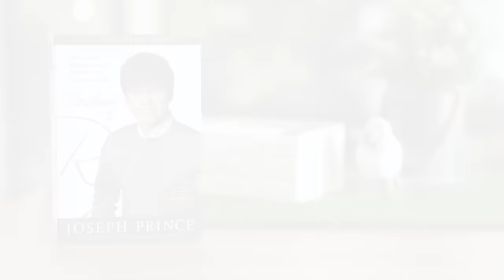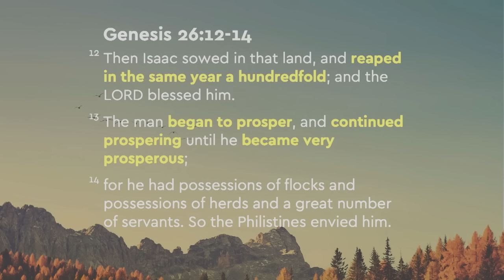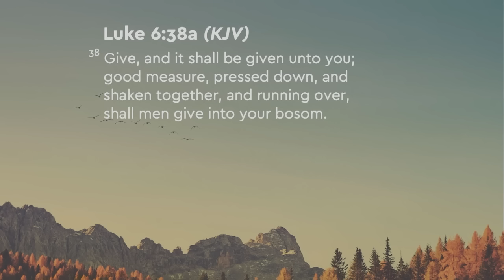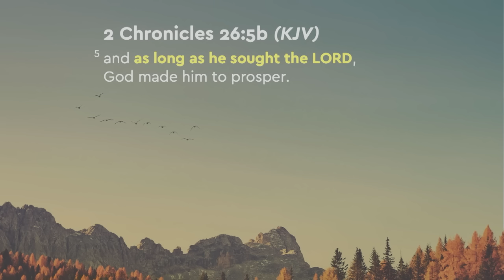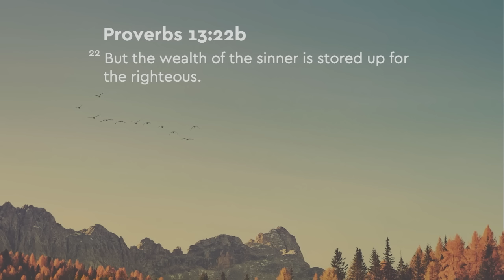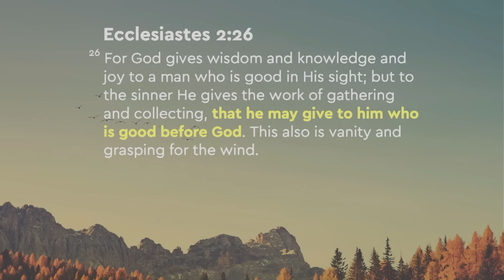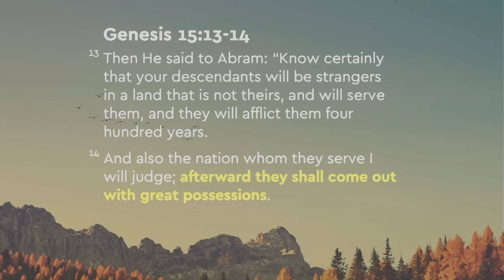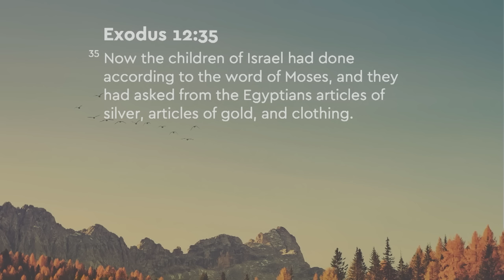For The One Who Needs A Breakthrough | Joseph Prince Ministries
*Have a healing need?* 🙌 God desires for you to be healthy and well! Join Joseph Prince in this powerful 7-day devotional and let your faith arise as you trust the Lord for your healing breakthrough. Sign up for free now!

*We’re here to pray for you.* Beloved, if you are facing a challenge today, we want you to know that you are not alone. We're here to pray and stand in faith with you as you trust God for your breakthrough. Head over to our brand-new Digital Prayer Experience and allow us to pray for you today

*Want to reign in life?* We want to bless you with Joseph’s book, “Destined to Reign” 📖 If you’re new here, we encourage you to request your FREE* copy today! Just pay shipping & handling, and we’ll send it your way.

As you read this foundational book, our prayer is that you will receive powerful handles to start reigning in life and step into your God-given destiny.✨

*Please note that this special gift is only available to newcomers in the US and is limited to one per household, while supplies last.

*Have you been blessed by this clip?* Help us make grace-filled teachings (like this one!) accessible to those who need it most. Become a Grace Legacy Builder today and be part of sharing the good news of our Lord Jesus and transforming lives all around the world

*Join us at church online!* Receive a timely word from Pastor Joseph Prince every week at any of our services.

Join our GRC Online church family to worship, break bread together, and tune in to hear Pastor Joseph Prince preach a timely word to encourage us for the week. Also, check out our bonus Digital Care Group content where our GRC Online pastors and leaders dive into the Word and share practical handles for daily living

*Today's Featured Sermon:* Prosperity With A Purpose
Learn practical ways to receive God-given prosperity with a purpose even in times of financial lack.